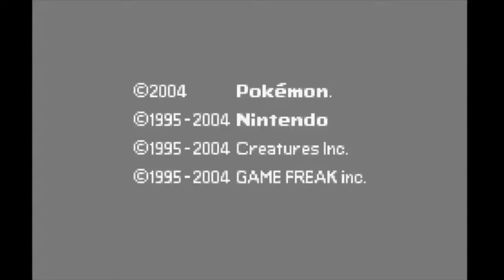PSN Gaming: Pokémon Leaf Green | Battle vs Elite Four Lorelei (Kanto League)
In this episode, we are at the Indigo Plateau HQ for the Pokémon League challenge — and we’re up against Elite Four Lorelei. Enjoy!

0:00 Intro
0:50 The Team
1:14 The Battle